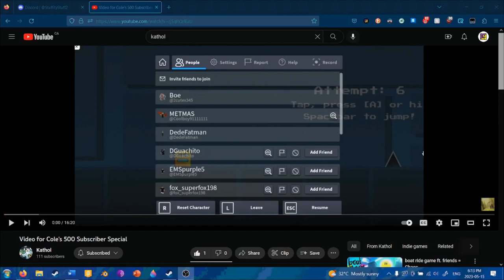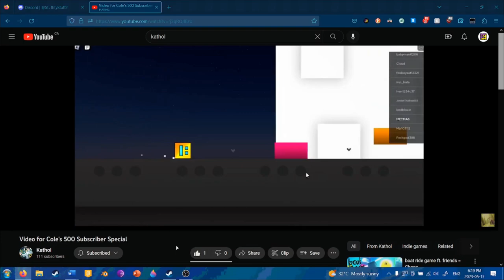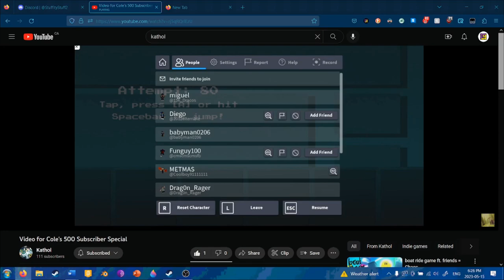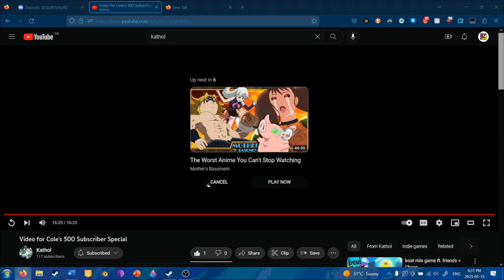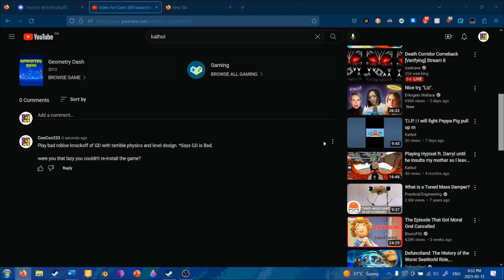500 subscribers. ( I did not make this video)